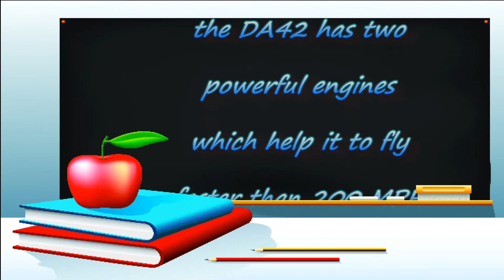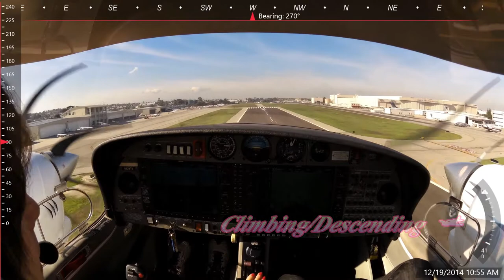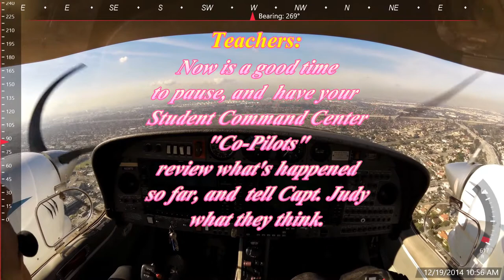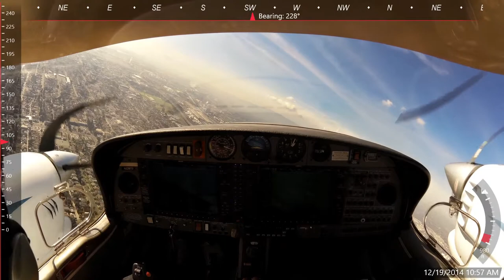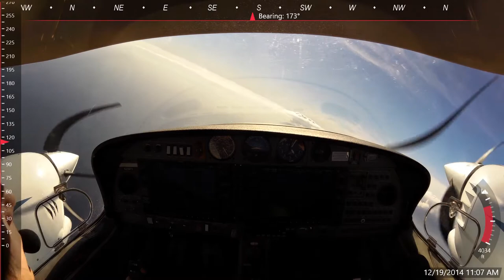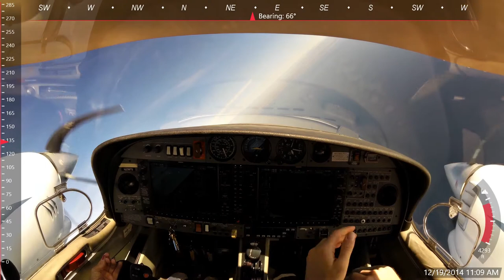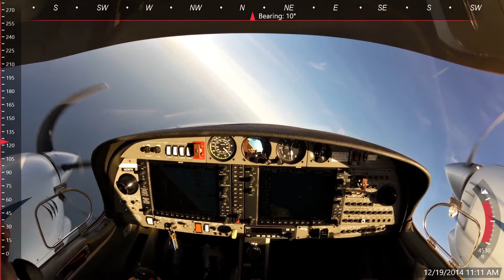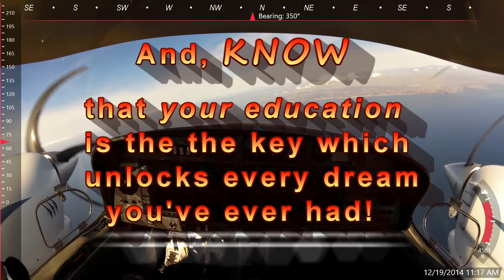TGF's Capt Judy Rice Twin Transition Training